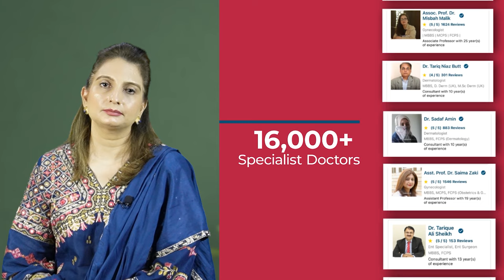Nausea & Vomiting During Pregnancy | Hamal Mein Matli Hona | Hamal Mein Ulti Ka Ilaj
Nausea and vomiting are common during early pregnancy. In this video, we'll discuss the causes of nausea and vomiting during pregnancy, as well as treatment options.

Download the Marham App